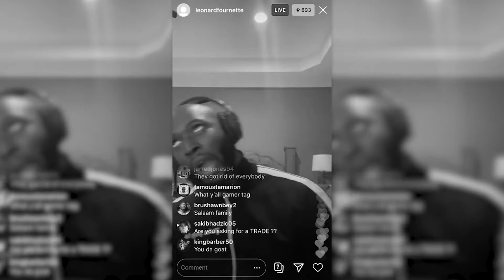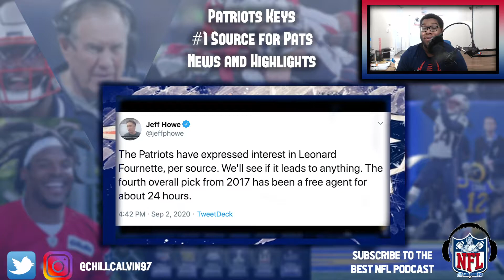Leonard Fournette & Patriots HAVE MUTUAL INTEREST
As I'm uploading this I see Fournette has signed with Tampa Bay. Did the Pats make a mistake not bringing him in?